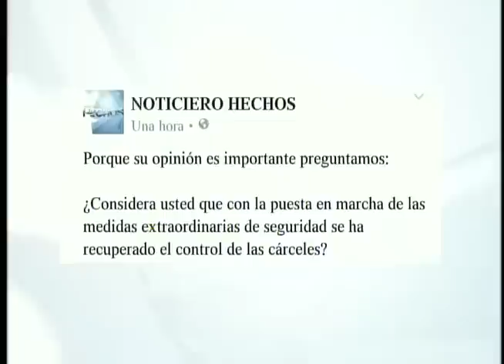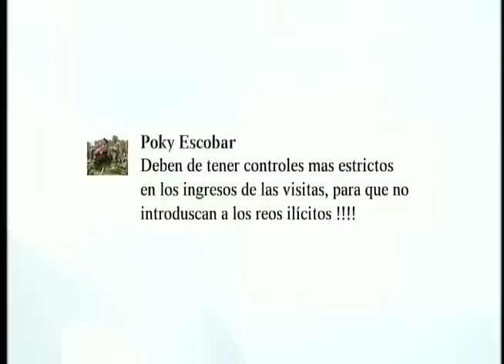ENTREVISTA HECHOS AM JUEVES 21 DE JULIO DE 2016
Esta mañana en la entrevista Hechos am, Manuel Burgos conversó con el Director General de Centros Penales, Rodil Hernández, sobre el sistema penitenciario en el país.